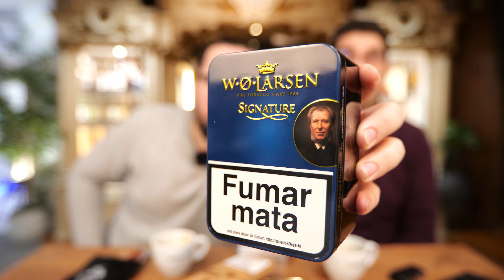🔥 6 TABACOS de PIPA que nos ENCANTAN | Capstan, Mac Baren, Samuel Gawith, Davidoff, O. W. Larsen...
En este vídeo os enseñamos 6 tabacos de pipa que nos apasionan y las historias que rodean esos recuerdos.
Davidoff Flake Medallions, O.W. Larsen Signature, Mar Baren Original Choice, Navy Cut Capstan Flake, Samuel Gawith Full Virginia, ogden's of liverpool St Bruno